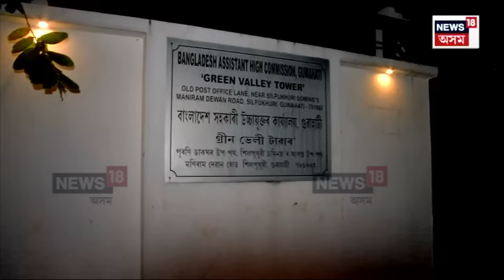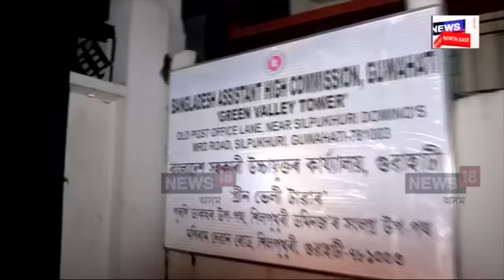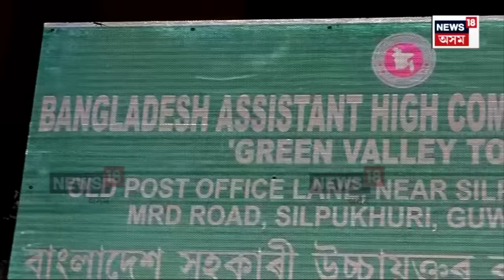অসমত থকা বাংলাদেশী নাগৰিকক সুৰক্ষা প্ৰদানৰ ব্যৱস্থা | India Bangladesh Relation | N18G